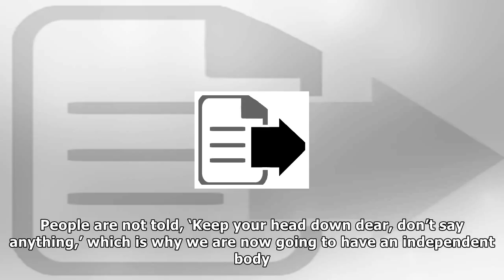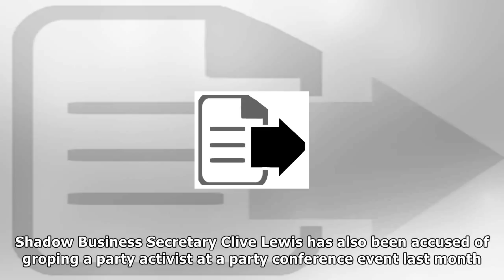Emily thornberry says she is 'ashamed of what's been going on' in labour | News 24H TV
Labour Shadow Foreign Secretary Emily Thornberry has said she is “ashamed of what’s been going on” in her party and said the processes must change. Asked about the case of Bex Bailey, a Labour activis...